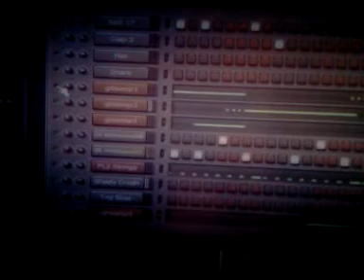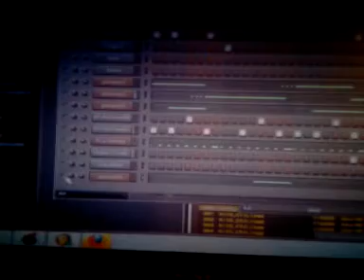Rappy on da beatz3